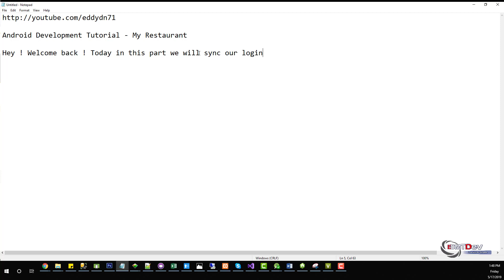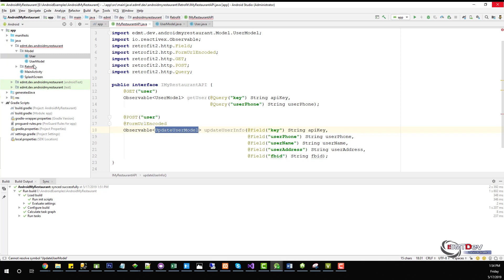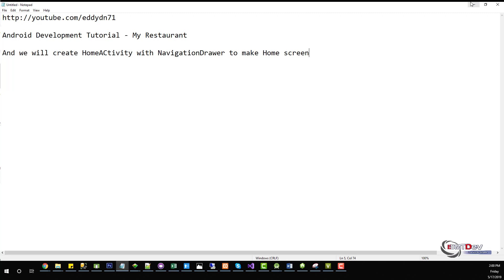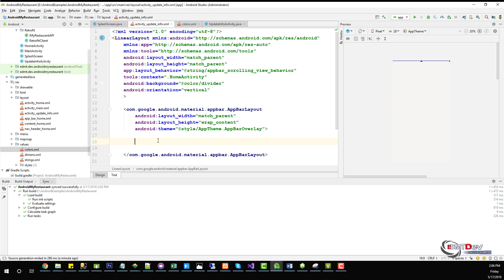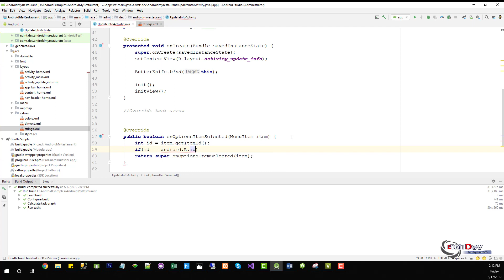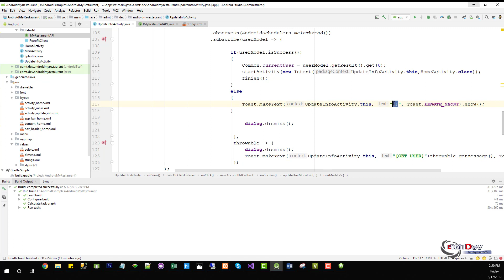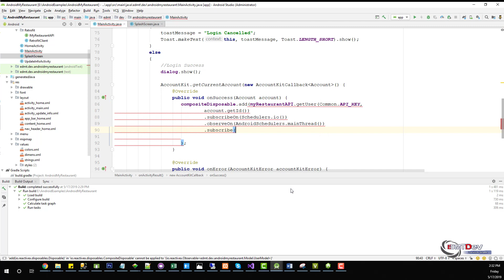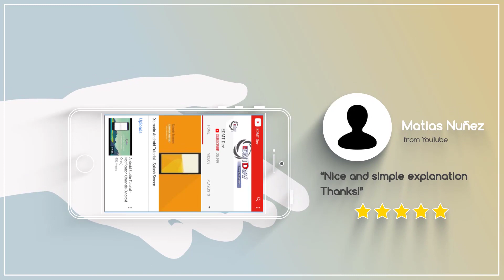Android Development Tutorial - My Restaurant Part 4 Sync Facebook Account Kit with our Backend API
In today's lesson, I will show you how to sync your Facebook Account Kit login flow with your API backend